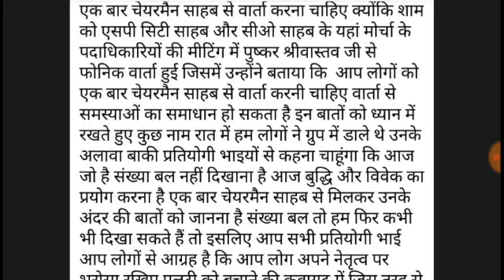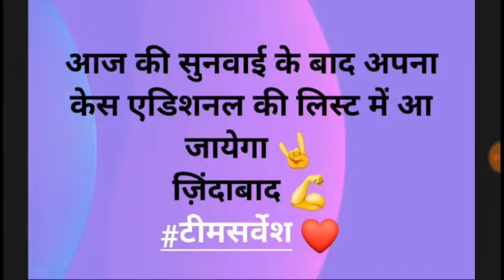LT GRADE AND 69000 शिक्षक भर्ती अपडेट //27 NOV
Hello guys,
In this video discuss about lt grade result and joining date.,,lt grade hindi cutoff ltgrade english cutoff and lt grade social cutoff k bare me bataya gaya hai sath hi lt grade joining bhi bataya gaya hai
ALSO WATCH